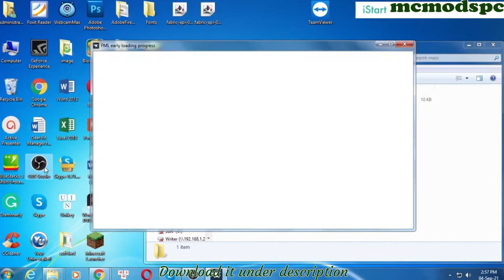AttributeFix Mod 1.16.5/1.15.2/1.12.2 Free Download and Install for Minecraft PC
Free download AttributeFix Mod 1.16.5/1.15.2/1.12.2 for Minecraft PC. This video show guide on how to install AttributeFix Mod for your Minecraft game.

About This mod:
AttributeFix Mod 1.17.1/1.16.5 fixes attribute having a cap on them that is below what mods expect. Minecraft uses an attribute system to handle important calculations. It covers everything from armor values, to attack damage, to the maximum health of a mob. This system also introduced attribute caps, which limit how high any value can be. While this usually goes unnoticed, many mods are unknowingly affected by it. One common example is a set of armor that provides the player with more than 30 points of armor. The vanilla game limits armor to 30 points, so any armor points above that are completely wasted. This mod significantly increases these caps to allow mods to work as they were intended.